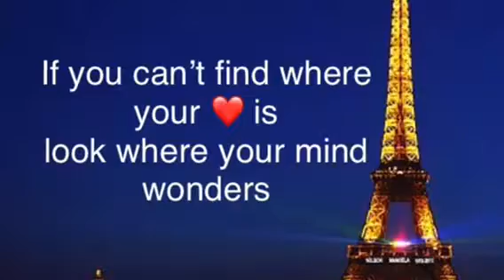We’ll always have Paris